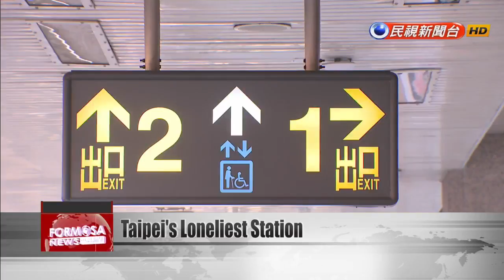Xiaobitan Station is voters’ choice for ‘MRT station that deserves shutdown’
Taipei''s MRT system has 117 stations and a total daily ridership of 2 million. On any given day, only about 2,000 of those passengers enter through Xiaobitan Station in Xindian. This station is located on an offshoot of a main metro line. Service is sparse, and passengers have to wait an average of 10 minutes for a train. These might be the reasons that landed Xiaobitan in the No. 1 spot in an online survey asking which MRT station ought to be shut down.Another popular choice was Zhongyi station on the Tamsui line. In response to the survey, Taipei Rapid Transit Corporation said that all stations were currently operating within normal parameters, and said it had no intention of shutting down any of the station.